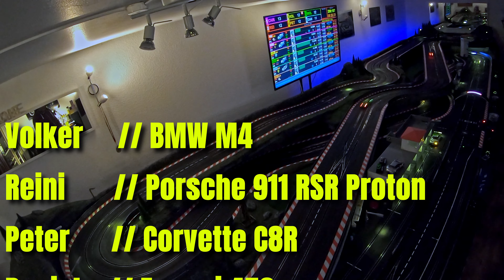Carrera Digital 124 GT - Slot Racing DSRM Championship 2023 - First Race at Night